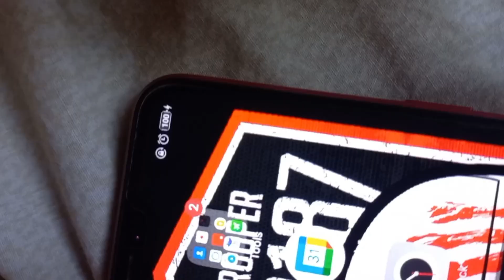Energy Saving Tips